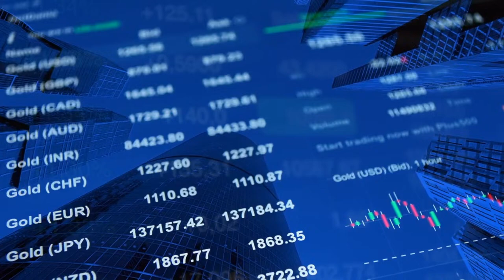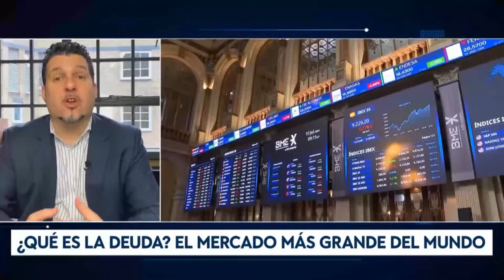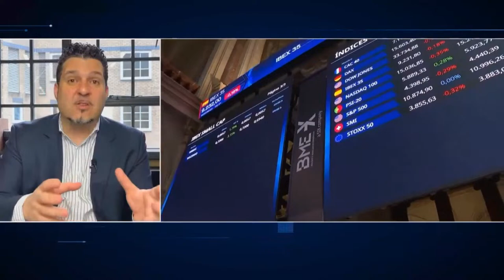El uso de los activos financieros rusos bloqueados por parte de Occidente.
Yellen persuade a Europa para establecer bonos de guerra en apoyo a Kiev, utilizando activos rusos. Guerras energéticas: EEUU libera reservas mientras Rusia planea desconectar a Europa del gas natural licuado.